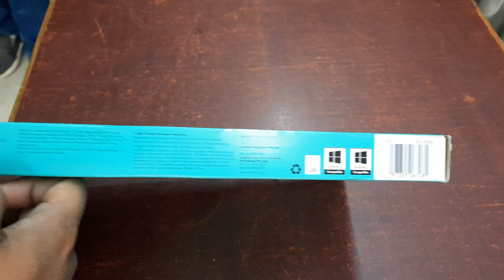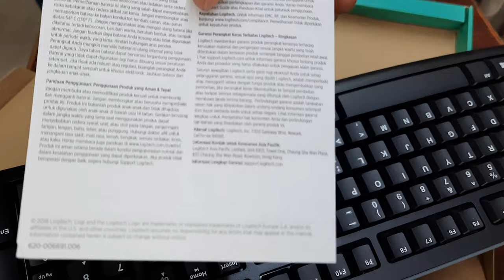Logitech K120 USB Keyboard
Logitech K120 USB Keyboard | AutoPlay

Windows-based computer
Windows® XP, Windows Vista, Windows 7, Windows 8, Windows 10
USB port
Linux®
Linux kernel 2.6+
USB port
PACKAGE CONTENTS
Keyboard
User Documentation